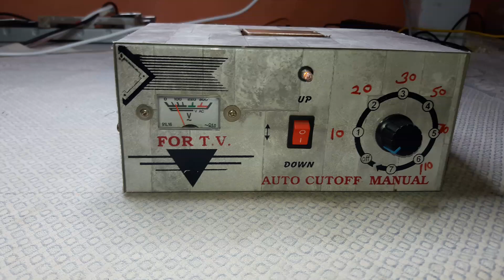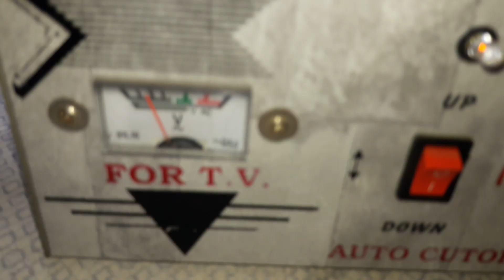Home made Led hot plat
Parshuram shinde